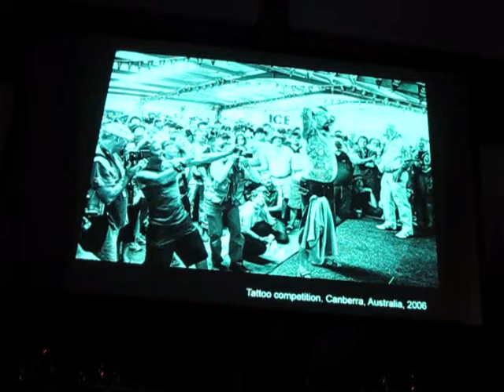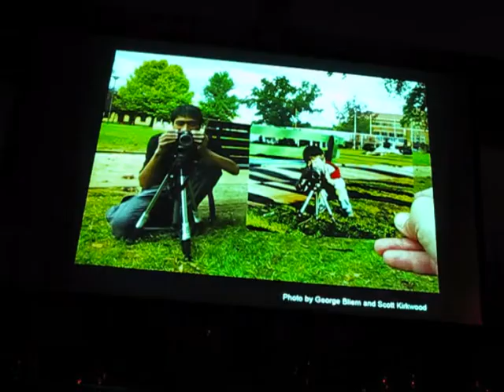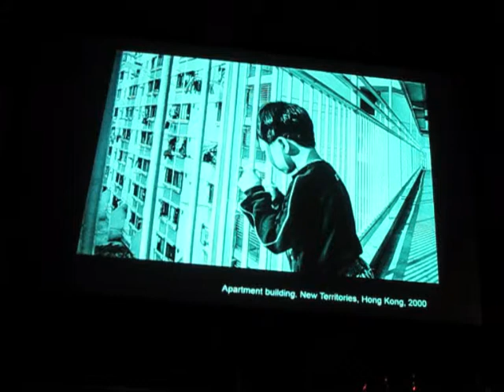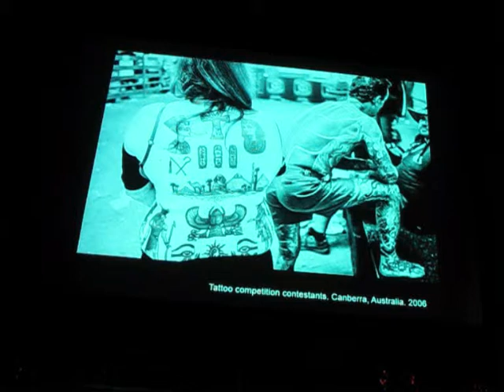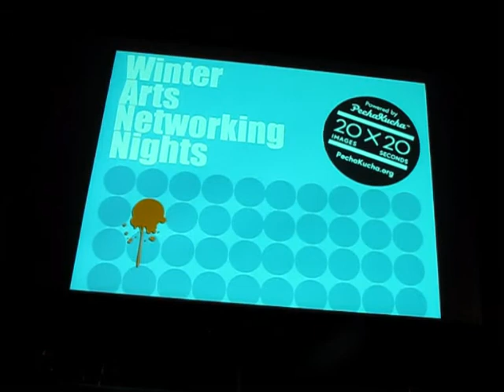Luke Wong: Winter Arts Networking powered by PechaKucha 20x20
Luke Wong is an Orange-based photographer.

Winter Arts Networking powered by PechaKucha 20x20 are hosted across the NSW Central West by Arts OutWest.

The Orange event was held Wednesday July 16, 5pm at the Union Bank Wine Bar.

The PechaKucha 20x20 format is used under license with Klein-Dytham Architecture.

Arts OutWest is the regional arts organisation of the NSW Central West, funded by the NSW Government through Arts NSW, through the 12 contributing local councils and by Charles Sturt University.